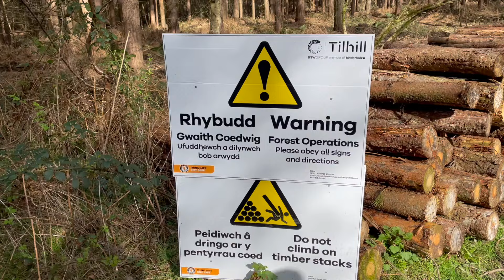Doing the thing: freelance life, bunnies, and football 🌸🐰⚽️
I decided to take the plunge and just start vlogging. Hope you enjoy these random snippets of my life and work!

Special thanks to Rosalie Wain for singing my beautiful intro tune.

Dot 💕